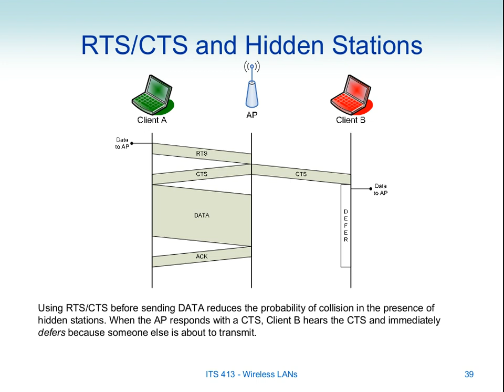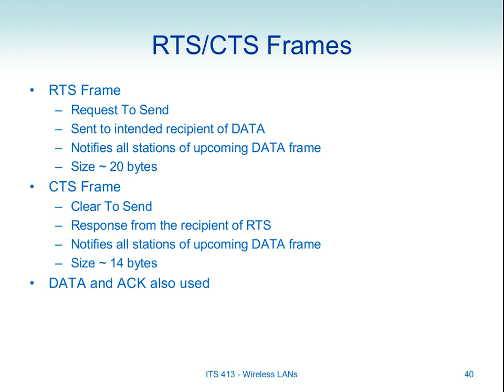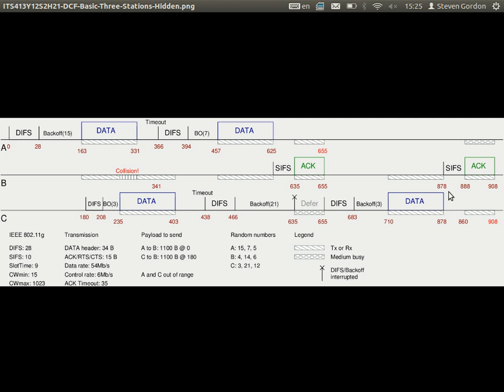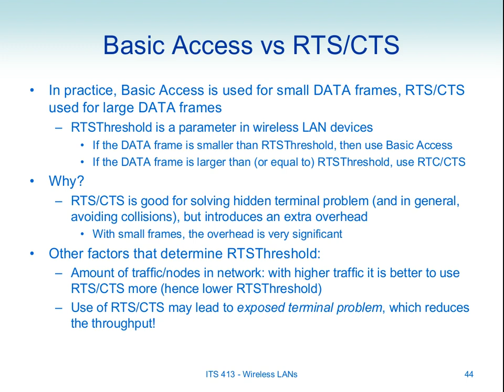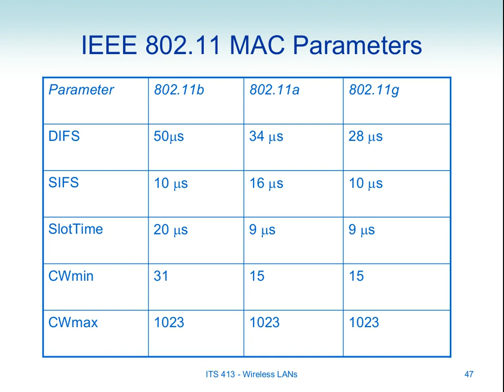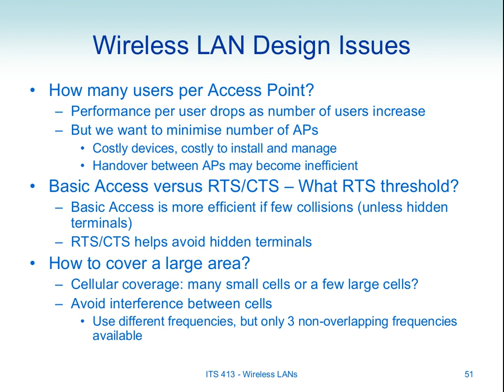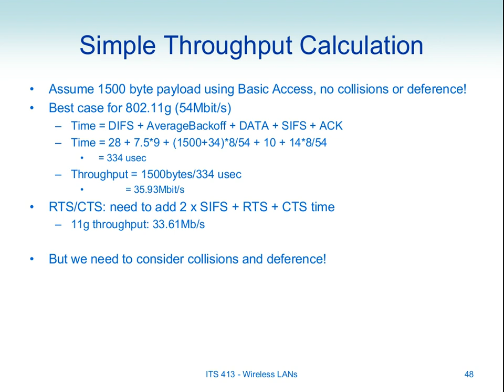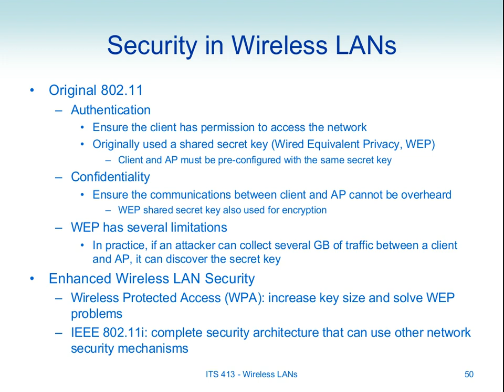ITS413, Lecture 11, 13 Dec 2012 - Wireless LANs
Lecture 11 of ITS413 Internet Technologies and Applications at Sirindhorn International Institute of Technology, Thammasat University. Given on 13 December 2012 at Bangkadi, Pathumthani, Thailand by Steven Gordon.